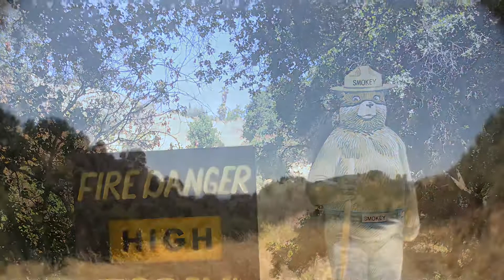Alum Rock Park// San Jose, Ca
Slide show of Alum Rock Park San Jose California. Pictures, short clips, and park tour.